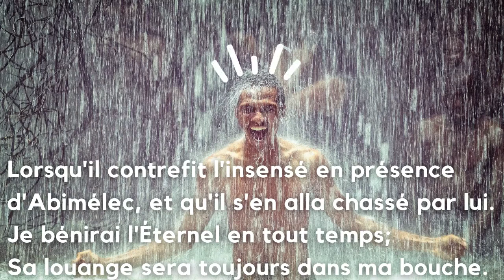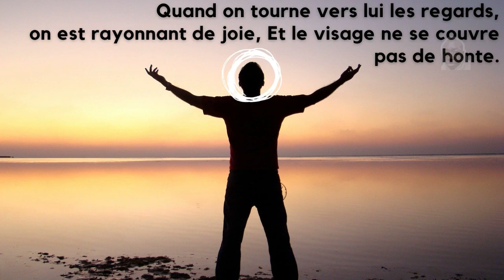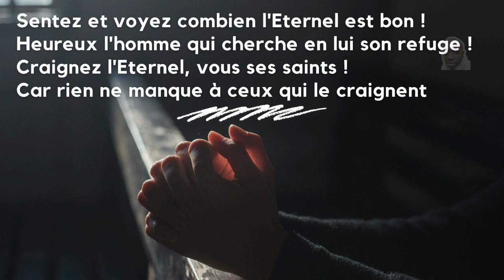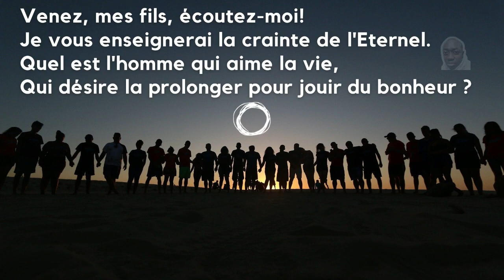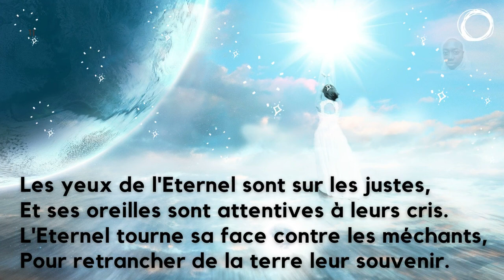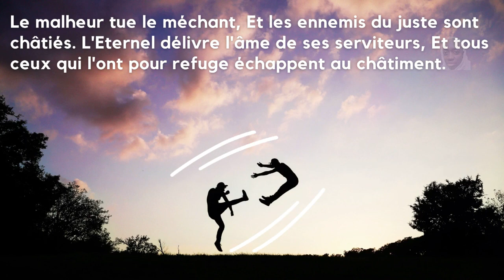PSAUME 34 - L' ANGE DE L'ÉTERNEL CAMPE AUTOUR DE CEUX QUI LE CRAIGNENT,ET IL LES ARRACHE AU DANGER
Dans cette vidéo, je partage avec vous le psaume 34 dans laquelle l'ange de l'éternel campe autour de ceux qui le craignent et ils les arrache au danger.

Merci et bon visionnage a tous!!!

Frére André.